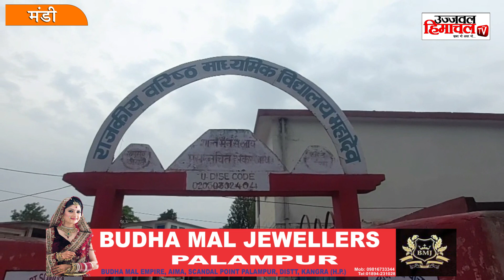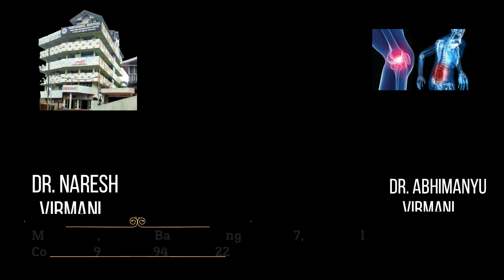JAO की परीक्षा में युवती पर नकल करने के लगे आरोप